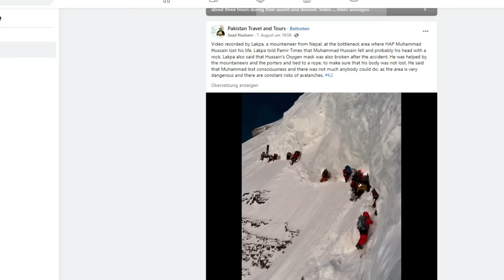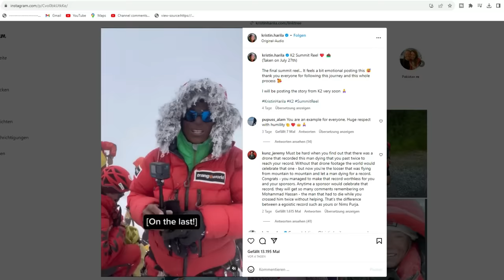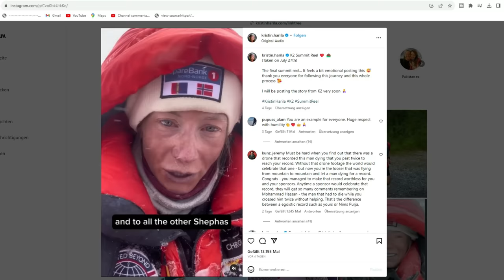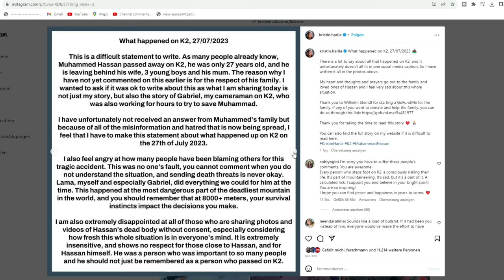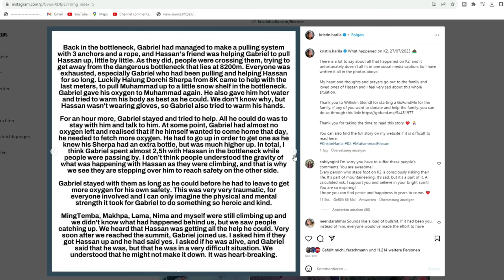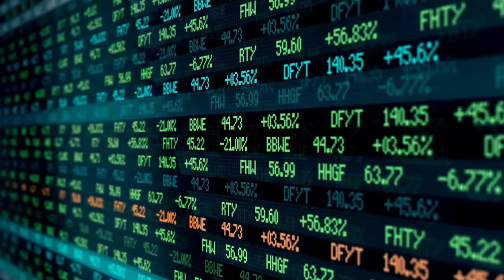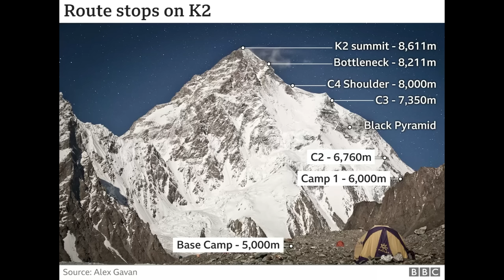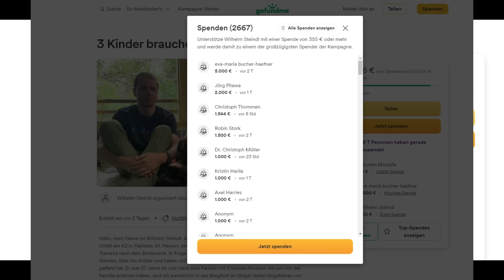K2 Desaster 2023 - die GANZE Geschichte...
Am 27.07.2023 starb am K2 Mohammad Hassan bei einem Bergsteiger Unglück. In den Medien wurde und wird vom Skandal am K2 berichtet, wie Bergsteiger einen Träger "elendig verrecken lassen" und dass Kristin Harila eine (Mit) Schuld am Tod von Mohammad Hassan am K2 Desaster haben soll. Wir schauen uns die Story genauer an und berichten kritisch...

Beschreibung: Der K2 ist mit 8611m der zweithöchste Berg der Welt und mit einer Sterblichkeitsrate von beinahe 27% einer der gefährlichsten Gipfel der Erde. Es kam und kommt hier immer wieder zu Tragödien, bei denen Bergsteiger, Extrembergsteiger und Möchtegernbergsteiger ihr Leben verlieren. 2023 kam es am K2 im Karakorum zu einem Unfall, bei dem der pakistanische Träger Muhammad Hassan tödlich verunglückte. Wir schauen uns in diesem Video an, wie es zu diesem Unglück kam, was die norwegische Rekord- und Extrembergsteigerin Kristin Harila mit dem Desaster am K2 zu tun hat, ob das ein richtiger Skandal ist oder ein von den Medien initiierter Skandal oder ob es vielleicht einen ganz anderen Skandal gibt, was der Faktor Geld mit dem Unglück und generell Desaster in den 8000er zu tun hat und ob menschliche Katastrophen nicht schon lange Bestandteil des Alpinismus sind...

00:00 Intro
1:09 Wo und warum passierte das Unglück?
5:36 Medien machen einen "Skandal" aus dem Unglück
06:20 Kristin Harila wird medial verunglimpft
08:05 Statement von Harila
11:44 WELT Nachrichtensender für Todesdrohungen mitverantwortlich
12:18 Hassnachrichtenzitate auf meinem Kanal NACH Medienberichterstattung
12:56 Der Faktor Geld an den 8000ern
16:37 Menschliche Katastrophen & Alpinismus

Weiterführende Quellen zB - in diesem Artikel auch weiterführende Links, aus denen teilweise Infos verwendet wurden.